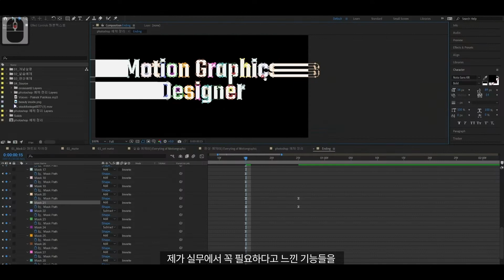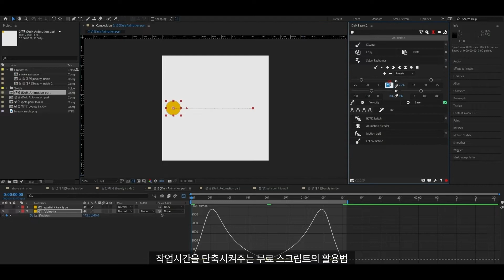모션그래픽 디자이너 고성우의 "애프터 이펙트 모션그래픽의 모든 것" | Coloso_trailer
모션그래픽 디자이너 고성우의 애프터 이펙트 온라인 클래스

스크립트와 유료 플러그인 없이 오직
애프터 이펙트만으로 다양한 종류의
2D 모션그래픽을 만들 수 있는
모션그래픽 디자이너 고성우의 노하우를
19회에 걸친 온라인 실무교육으로 제공합니다.
✔모션 기초부터 일러스트레이터 활용까지
✔3D 툴 없이 After Effects로 만드는 입체감
✔재질이 돋보이는 포토샵 연동 모션그래픽
✔선을 활용한 감성적인 모션그래픽 스타일
✔작업 시간을 단축시켜주는 익스프레션
✔다양한 이펙트 조합과 응용 방식
유튜브 인트로, 방송, 광고 등에서 자주
보이는 모션그래픽을 직접 구현하고 싶나요?
Fake 3D, 캘리그래피 등의 다양한
효과를 위한 애프터 이펙트 실력을
기초부터 탄탄하게 다지고 싶나요?

이 모든 질문들에 대한 하나의 해답,
콜로소 고성우 클래스입니다.